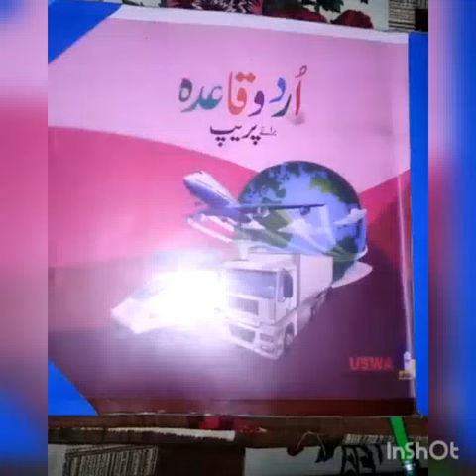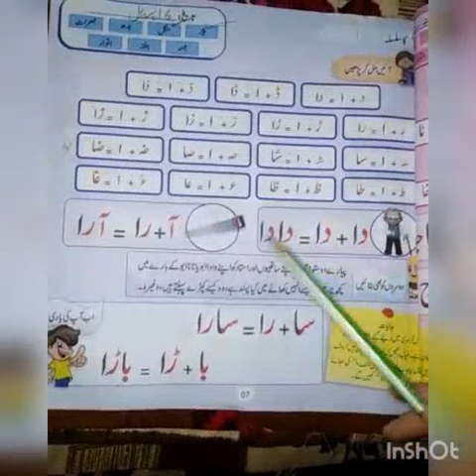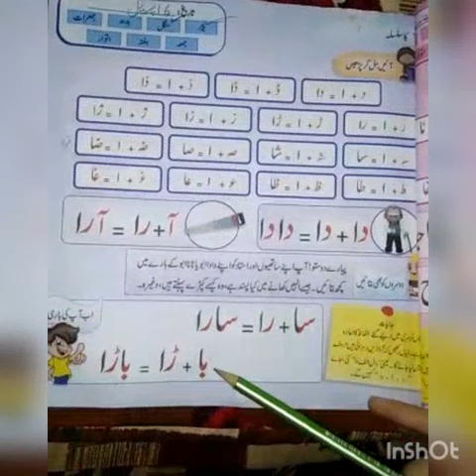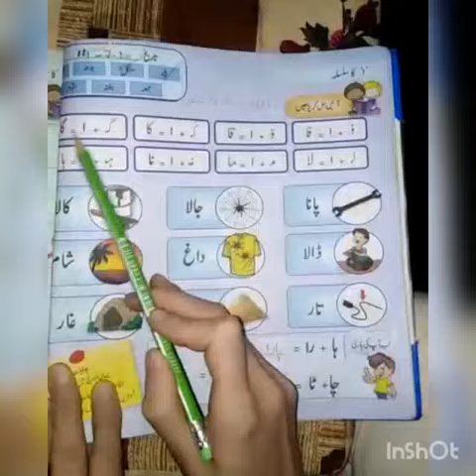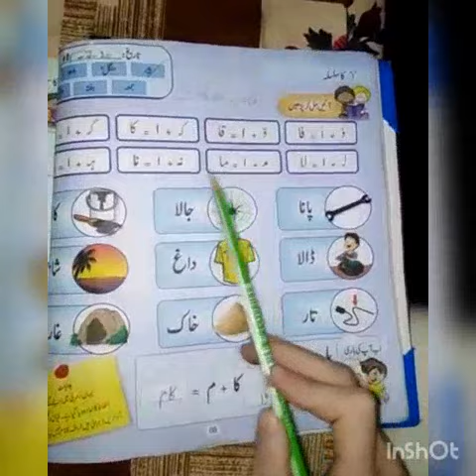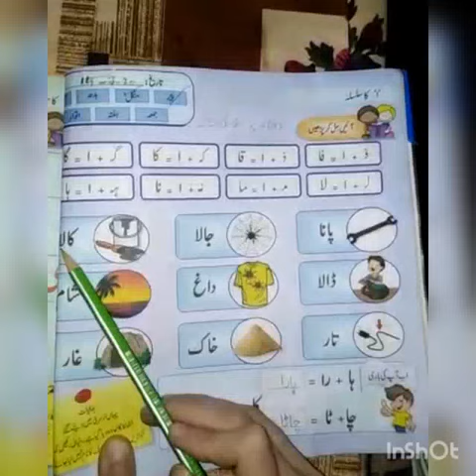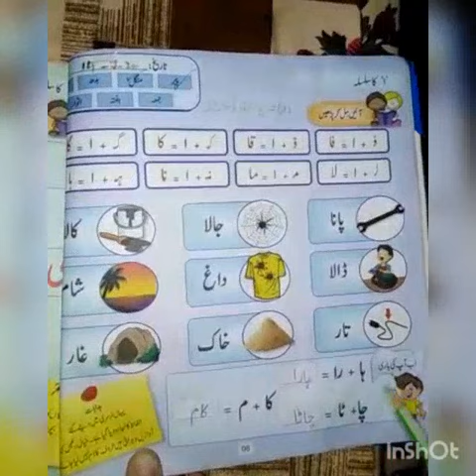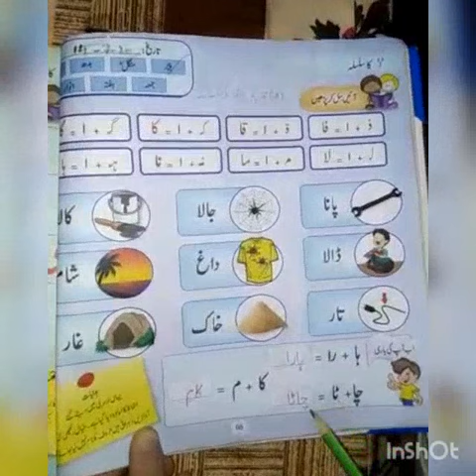Date 06 April 2021 Prep, Reading pg#7.8